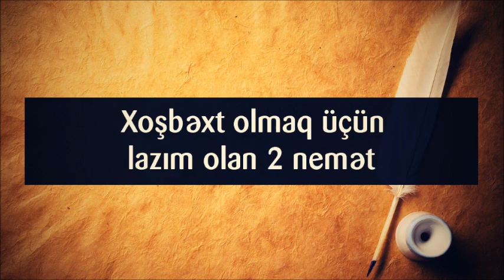Xoşbəxt olmaq üçün lazım olan 2 nemət ¦¦ Rəşad Hümbətov Resad Humbetov